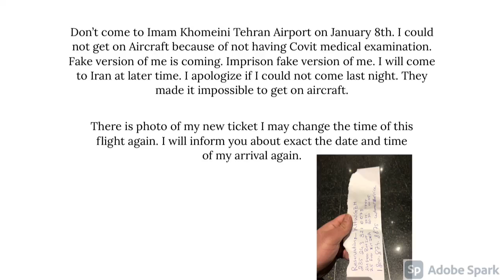Don’t come to Imam Khomeini Airport on January 8th